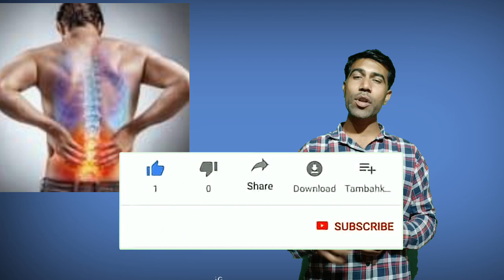शरीर के दर्द का इलाज sharir ke dard ki dawa नस ब्लॉकिंग की वजह से दर्द का इलाज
अदरक के पानी का सेवन मसल्स में होने वाले दर्द को दूर करता है. हाथ-पैरों या कमर में महसूस होने वाले दर्द में अदरक का पानी पिएं. पीरियड क्रैंप्स को दूर करने के लिए भी अदरक का पानी पी सकते हैं.

प्रभावित क्षेत्र पर सीधे अदरक युक्त क्रीम या जेल लगाने से भी लाभ हो सकता है के एक अध्ययन के परिणामों के अनुसार, अदरक का अर्क घुटनों में पुराने ऑस्टियोआर्थराइटिस में सुधार करने में सक्षम होता है जब इसे शीर्ष पर लगाया जाता है। प्रतिभागियों ने 10 सप्ताह के लिए प्रतिदिन तीन बार अदरक का अर्क लगाया

क्या अदरक नसों में मदद कर सकता है
अदरक का पानी गर्म होना चाहिए या ठंडा
अदरक कब नहीं लेना चाहिए
क्या अदरक गर्म होती है
जोड़ों के दर्द के लिए कितना अदरक लेना चाहिए